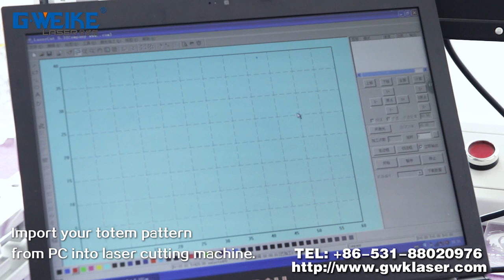LG6040N CO2 Laser Machine Engrave Totem on Wood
Skype:lh032518